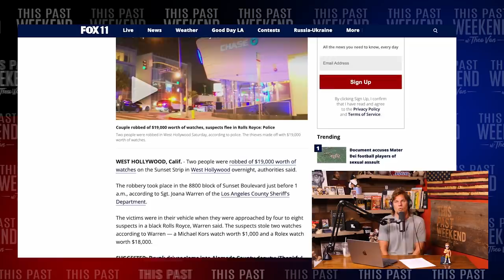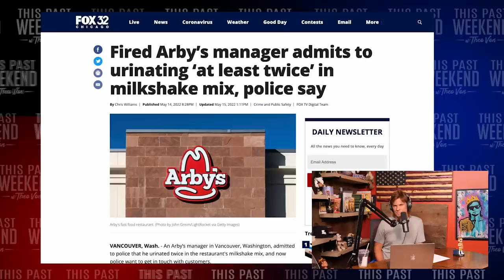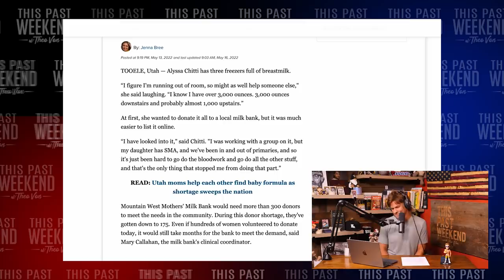Maui Milkshake | This Past Weekend w/ Theo Von #393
Theo talks about his recent trip to Hawaii, an unfortunate incident at Arby's, and one woman's quest to find a man on Mother's Day. He also answers some of your calls and offers advice on how to find confidence in yourself.

and cut your wireless bill to just $15/month

to check your rate today

"There is a Light" by Stonekeepers ft. David Manuel